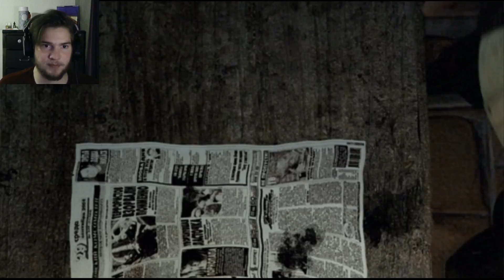S.T.A.L.K.E.R. Shadow of Chernobyl | Episode 1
We are the stalkers! we are the danger!